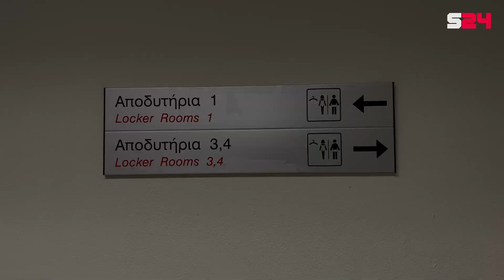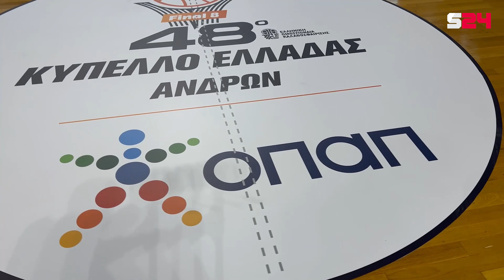Αυτό είναι το γήπεδο του Final Eight στην Κρήτη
Το SPORT24 βρίσκεται στην Κρήτη και παρουσιάζει το γήπεδο που θα φιλοξενήσει τους αγώνες του Final Eight του Κυπέλλου Ελλάδας ΟΠΑΠ. Αποστολή: Σπύρος Καβαλιεράτος